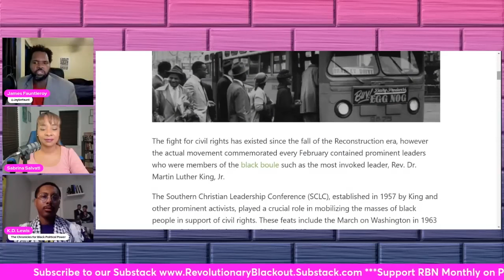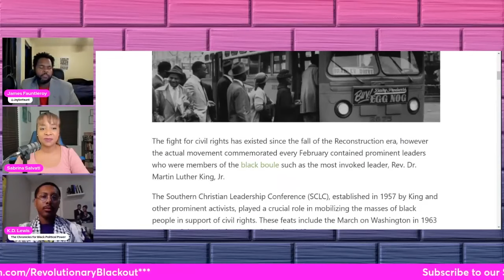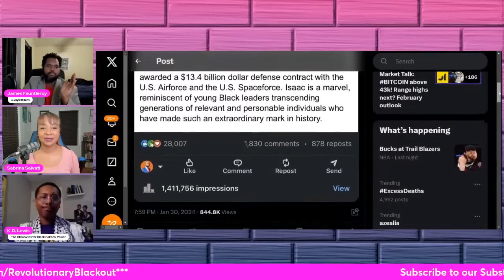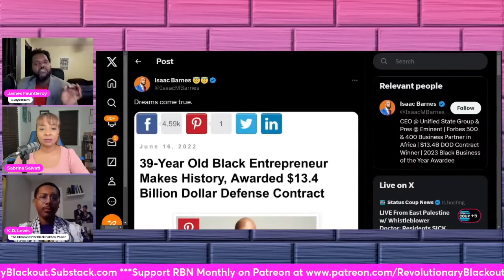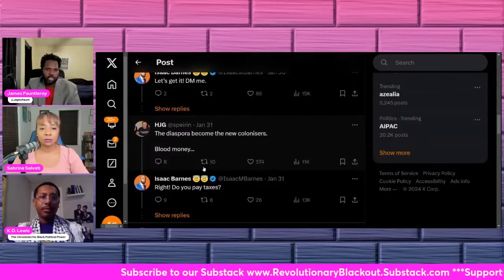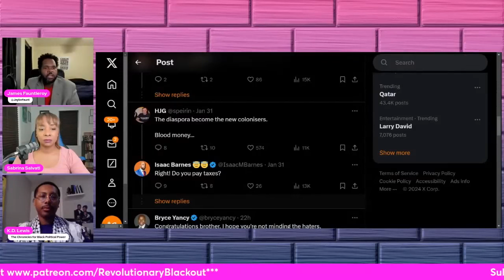This Could Be The Worst Black Bourgeoisie of All-Time